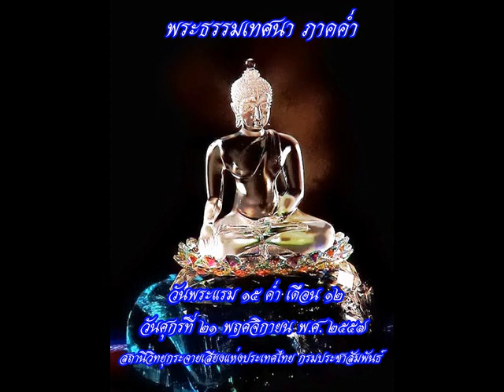พระธรรมเทศนาภาคค่ำ21พย2557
รายการพระธรรมเทศนา ภาคค่ำ วันที่ 21 พฤศจิกายน 2557